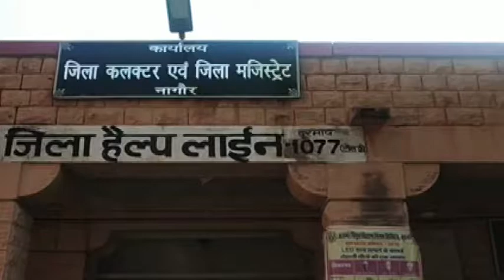गहलोत सरकार की अनदेखी से वसुंधरा सरकार की एक और महत्वकांक्षी योजना को लगा ग्रहण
नागौर. प्रदेश की पूर्ववर्ती वसुंधरा राजे सरकार ने प्रत्येक जिले में एक-एक नंदी गौशाला खोलने की घोषणा की थी. यह महत्वकांक्षी योजना मूर्त रूप अभी तक नही ले पाई है. पिछली सरकार के बजट घोषणा का भी यह मुख्य विषय था ताकि आवारा गौवंश से निजात मिल सके.